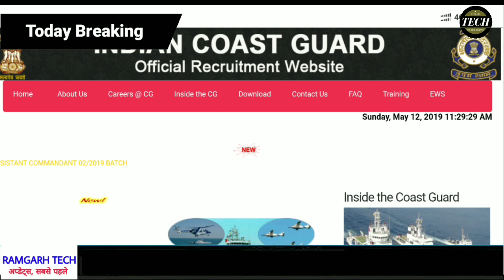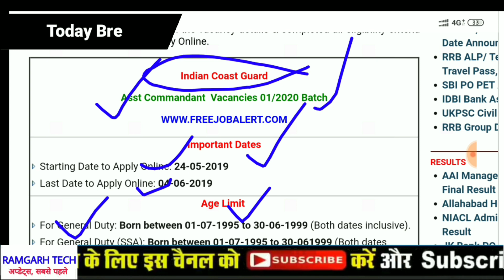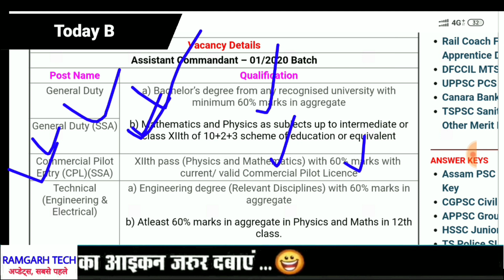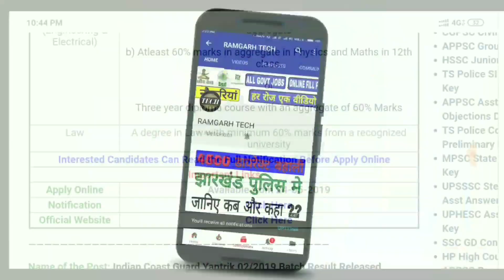Indian Coast Guard Recruitment 2019 ! भारतीय कोस्ट गार्ड में निकली भर्ती ऑनलाइन आवेदन करें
भारतीय कोस्ट गार्ड में निकली है भर्ती सभी भारतीय आवेदन कर सकते हैं अगर आवेदन करना चाहते हैं तो इस वीडियो को पूरा जरूर देखिएगा इसमें सारी जानकारी दी गई है और कितने लोग आवेदन करना चाहते हैं नीचे कमेंट बॉक्स में जाकर जरूर अपना नाम लिखें और हमारे चैनल पर रोजाना एचडी वीडियो देखना चाहते हैं हमारे चैनल से जुड़ जाए चैनल को सब्सक्राइब कर दे वीडियो को शेयर करें लाइक कर दे ताकि हमारे द्वारा जितने भी वीडियो अपलोड हो आपको नोटिफिकेशन मिल सके आपके दोस्त रिश्तेदार को भी नोटिफिकेशन मिल सके धन्यवाद

Apply link
Not activate